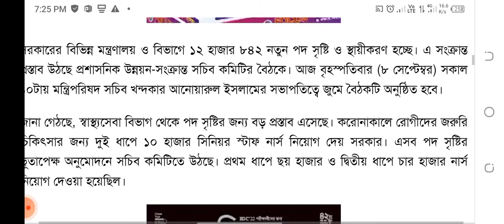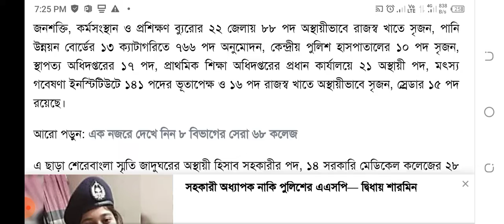চাকুরী প্রার্থীদের জন্য সুখবর! এবার ১৩ হাজার নতুন পদের ঘোষণা দিল জনপ্রশাসন মন্ত্রণালয় | Job News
নতুন ১৩ হাজার সরকারি পদ সৃষ্টি হচ্ছে, সিদ্ধান্ত আজ
সরকারের বিভিন্ন মন্ত্রণালয় ও বিভাগে ১২ হাজার ৮৪২ নতুন পদ সৃষ্টি ও স্থায়ীকরণ হচ্ছে। এ সংক্রান্ত প্রস্তাব উঠছে প্রশাসনিক উন্নয়ন-সংক্রান্ত সচিব কমিটির বৈঠকে। আজ বৃহস্পতিবার (৮ সেপ্টেম্বর) সকাল ১০টায় মন্ত্রিপরিষদ সচিব খন্দকার আনোয়ারুল ইসলামের সভাপতিত্বে জুমে বৈঠকটি অনুষ্ঠিত হবে।

জানা গেঠছে, স্বাস্থ্যসেবা বিভাগ থেকে পদ সৃষ্টির জন্য বড় প্রস্তাব এসেছে। করোনাকালে রোগীদের জরুরি চিকিৎসার জন্য দুই ধাপে ১০ হাজার সিনিয়র স্টাফ নার্স নিয়োগ দেয় সরকার। এসব পদ সৃষ্টির ভূতাপেক্ষ অনুমোদনে সচিব কমিটিতে উঠছে। প্রথম ধাপে ছয় হাজার ও দ্বিতীয় ধাপে চার হাজার নার্স নিয়োগ দেওয়া হয়েছিল।

জনশক্তি, কর্মসংস্থান ও প্রশিক্ষণ ব্যুরোর ২২ জেলায় ৮৮ পদ অস্থায়ীভাবে রাজস্ব খাতে সৃজন, পানি উন্নয়ন বোর্ডের ১৩ ক্যাটাগরিতে ৭৬৬ পদ অনুমোদন, কেন্দ্রীয় পুলিশ হাসপাতালের ১০ পদ সৃজন, স্থাপত্য অধিদপ্তরের ১৭ পদ, প্রাথমিক শিক্ষা অধিদপ্তরের প্রধান কার্যালয়ে ২১ অস্থায়ী পদ, মৎস্য গবেষণা ইনস্টিটিউটে ১৪১ পদের ভূতাপেক্ষ ও ১৬ পদ রাজস্ব খাতে অস্থায়ীভাবে সৃজন, স্র্রেডার ১৫ পদ রয়েছে।

আরো পড়ুন: এক নজরে দেখে নিন ৮ বিভাগের সেরা ৬৮ কলেজ

এ ছাড়া শেরেবাংলা স্মৃতি জাদুঘরের অস্থায়ী হিসাব সহকারীর পদ, ১৪ সরকারি মেডিকেল কলেজের ২৮ পদ, ২৩ সরকারি মেডিকেল ও একটি ডেন্টাল কলেজ এবং আট বিশেষায়িত ইনস্টিটিউটের মেডিসিন বিভাগের জন্য ১৮৩ পদ সৃজন এবং বাংলাদেশ টেলিভিশনের সাংগঠনিক কাঠামোয় টেলিফোন প্রকৌশলীর সাত পদের নাম সংশোধন প্রস্তাব বৈঠকে উঠবে।

এর বাইরে শিক্ষাপ্রতিষ্ঠান সরকারীকরণের আগে কর্মরতদের আত্তীকরণের লক্ষ্যে ২৮ উচ্চ বিদ্যালয়ের ৬৬৫ পদ, দুটি স্কুল অ্যান্ড কলেজের ৩৪, দুটি কলেজের ৪৯ পদসহ ৭৪৮ পদ সৃষ্টির জন্য প্রস্তাব দিয়েছে মাধ্যমিক ও উচ্চ শিক্ষা বিভাগ।